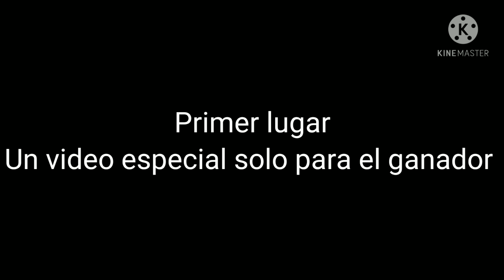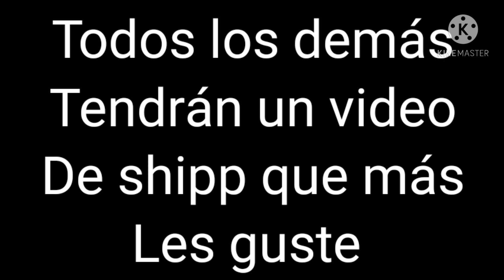Concurso de dibujo Aurorasha